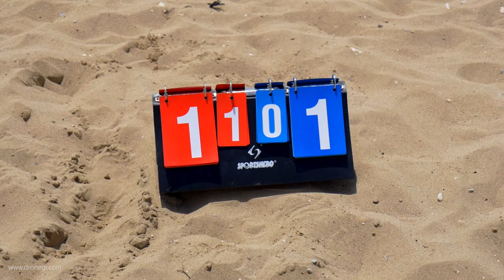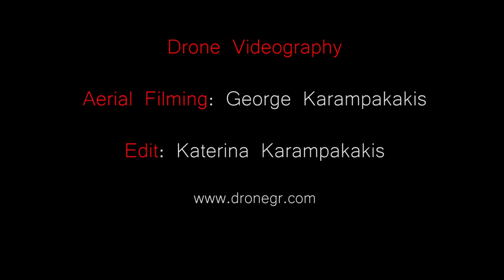SIDEOUT 2017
Beach Volleyball tournament 2017 by SideOut Club